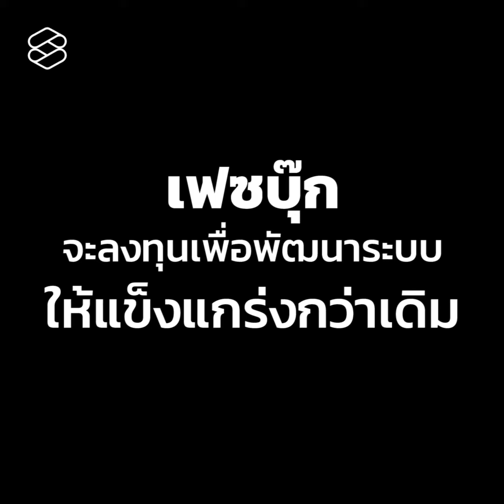มาร์ก ซักเคอร์เบิร์ก ขึ้นให้การเป็นพยานต่อวุฒิสภาสหรัฐฯ วันแรก